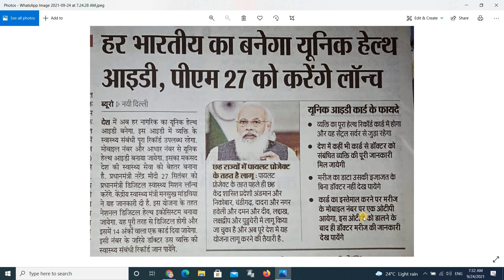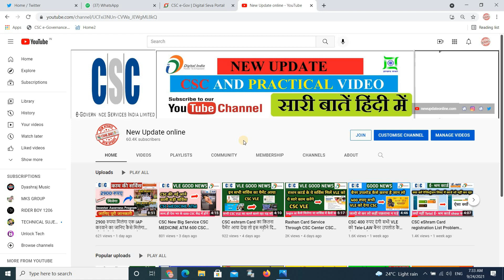Pradhan Mantri Digital Health Mission Lounch 27 September Every Citizen Unique Health ID Card 2021